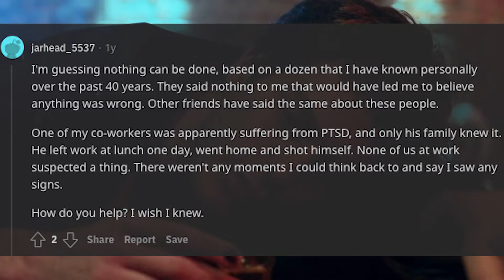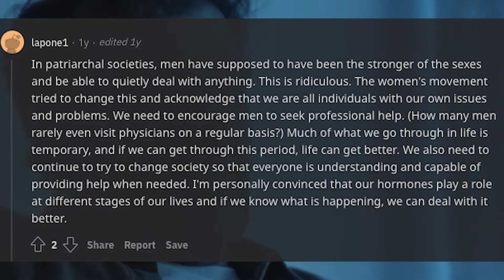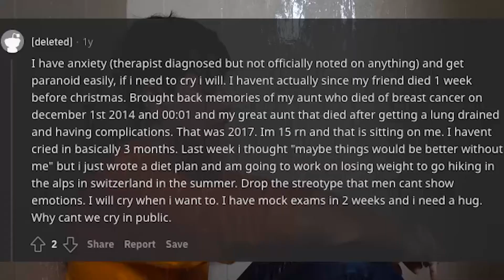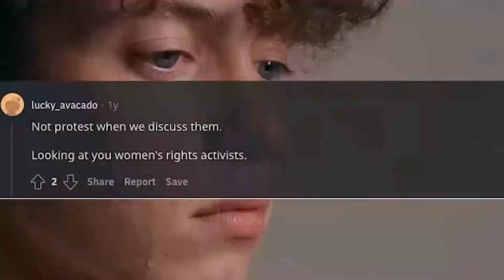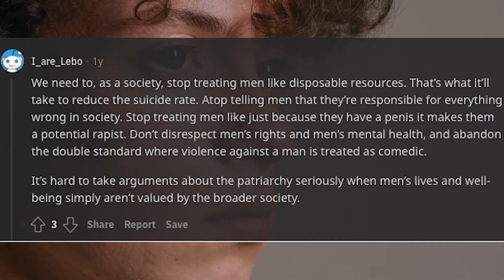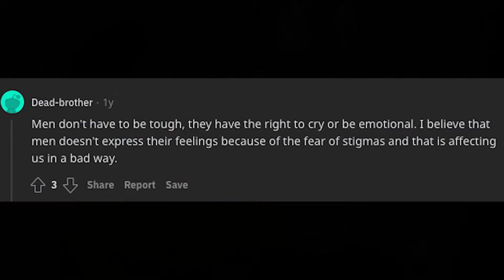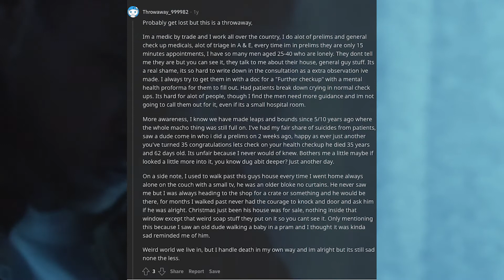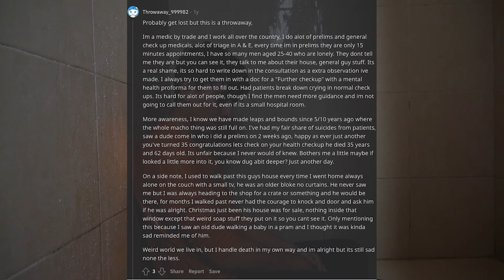78% Of Suicide Rates Are Men, How Can We Help? - Part 42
78% of suicide rates world wide are men, what can we do to help them?